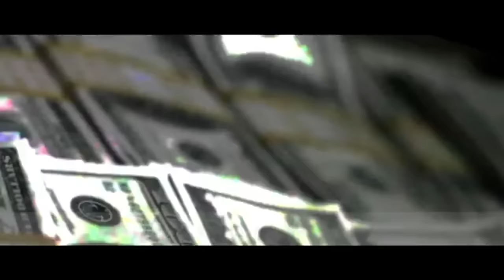J. Lewis Trailer(StateS Movie) ON DVDS NOW!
A very ambitious Belizean immigrant flees to the United States after committing a crime. Dreams of being rich and ruling the world land him in the forefront of a Belizean /Jamaican drug WAR in the streets of Los Angeles, California.